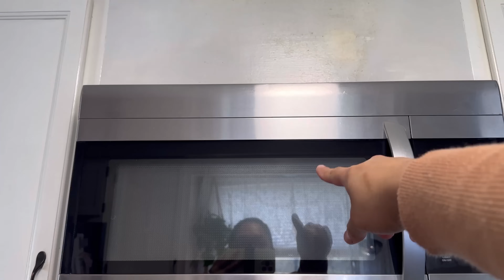✅ LIMPIEZA EN BAÑO - RECAMARA - PAREDES - COCINA - COMEDOR 🫧| LIMPIA CONMIGO 🧼| MOTÍVATE A LIMPIAR